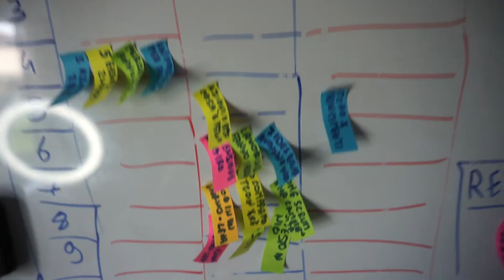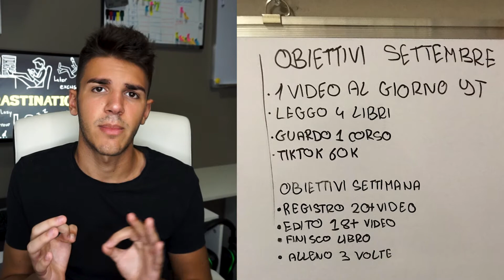Come Combattere la PROCRASTINAZIONE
Basta Procrastinare, come smettere!